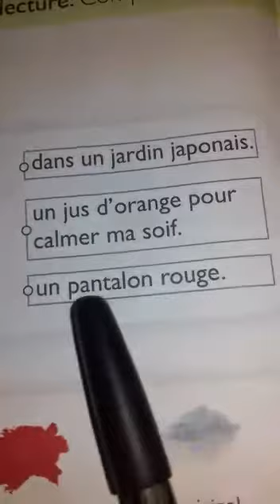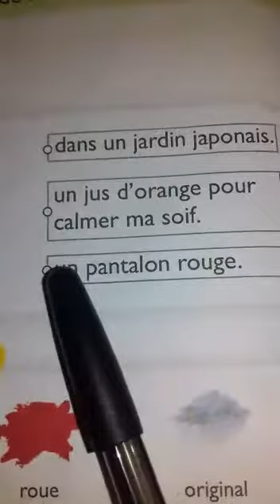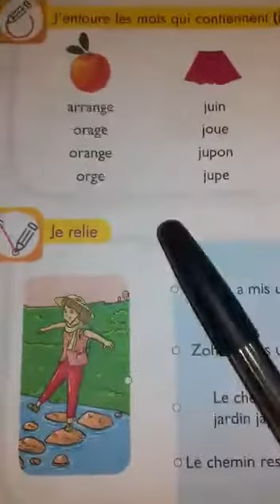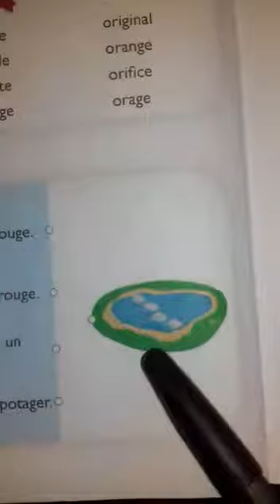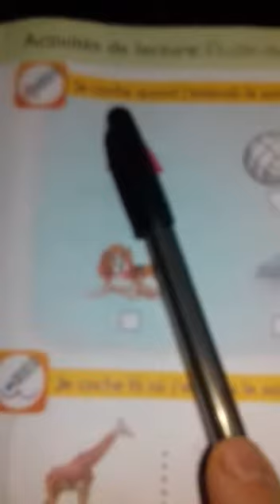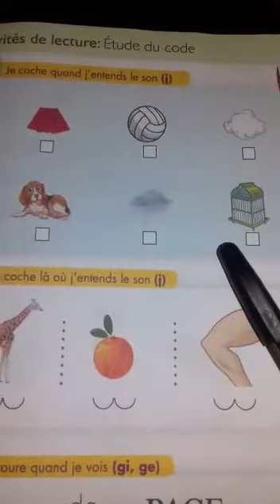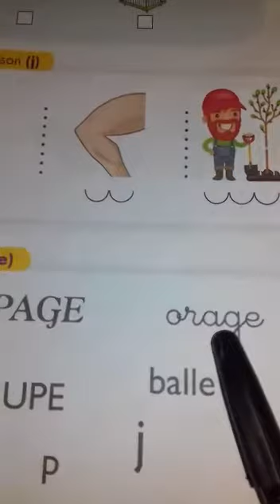1 AEP - Lecture: Le son J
مؤسسة براعم بيسان
برنامج الدروس عن بعد